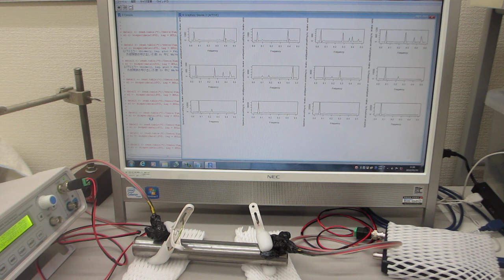超音波を利用した「振動計測技術」（基礎実験）